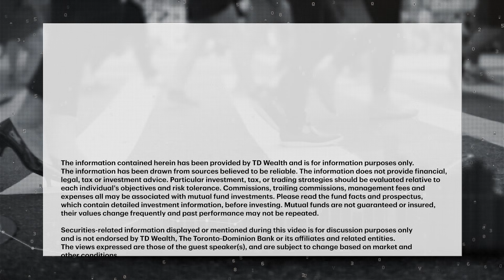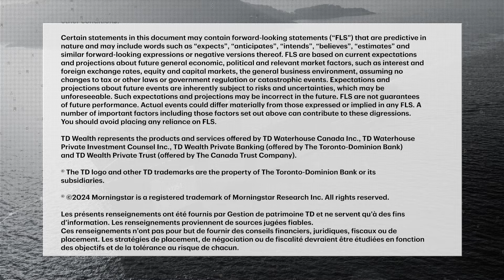Can new spot ETFs keep investors interested amid bitcoin's price volatility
The U.S. spot bitcoin ETFs launched early in January, sending the price of bitcoin higher as a result. Since then, however, the cryptocurrency has found itself under pressure. Bryan Armour, Director of Passive Strategies Research for North America...